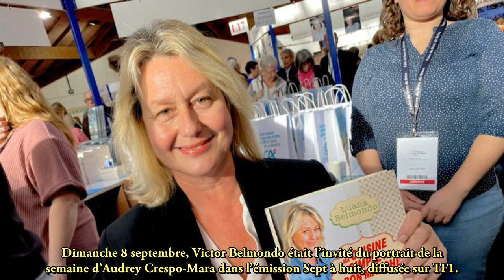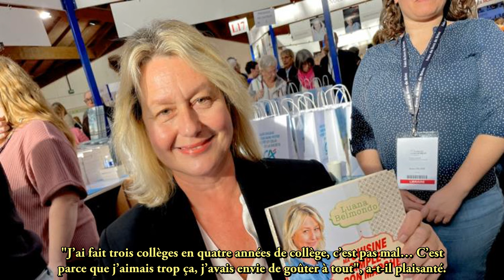« Les tourments étaient déjà là » : Victor Belmondo revient sur son enfance difficile